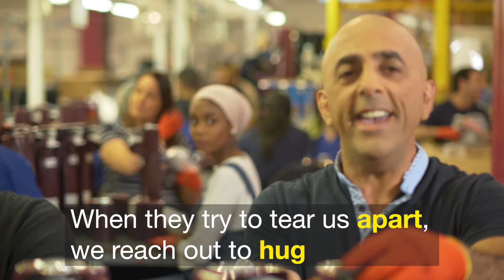SodaStream Corporate Image Video - Anthem